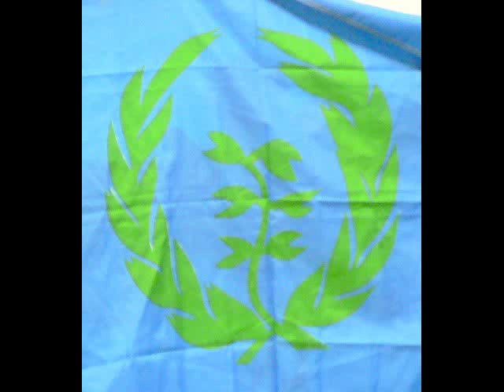Bashir Ishaq in Toronto, Hussein M. Ali, kartalaf song, Tigre, Eritrea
Bashir Ishaq visited Toronto (January 1, 2010).
To honor: Hussein M. Ali - kartalaf song, tigre.
Eritrea Happy New Year 2010